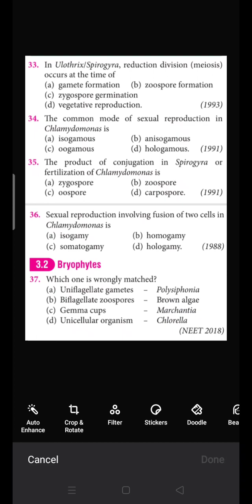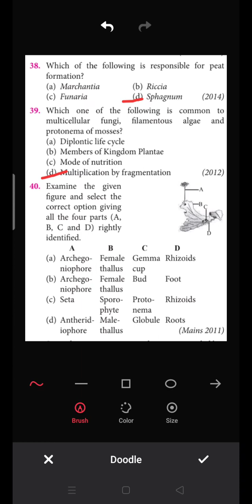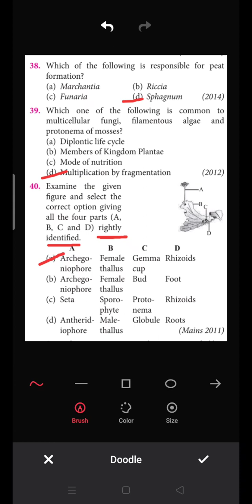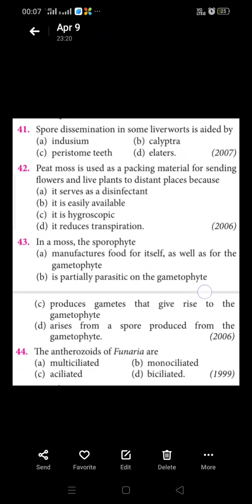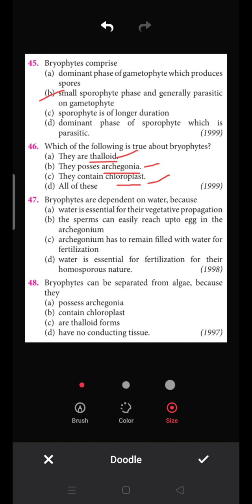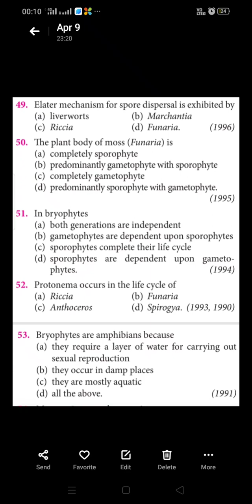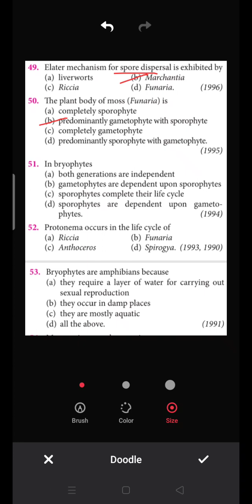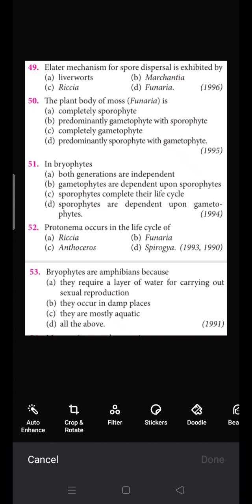Plant Kingdom Part 4